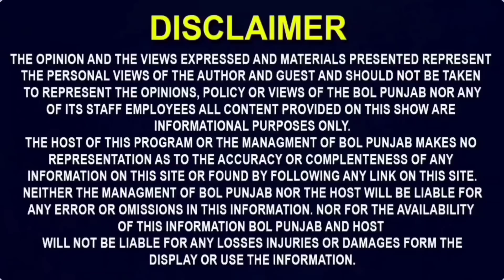ਪੋਤੇ ਨੇ ਆਪਣੇ ਹੀ ਦਾਦਾ ਦਾਦੀ ਨਾਲ ਕਰਤਾ ਘਟੀਆ ਕੰਮ, ਨਹੀਂ ਆਇਆ ਤਰਸ